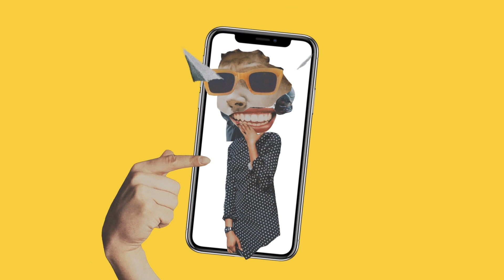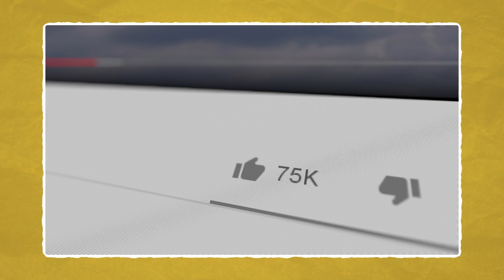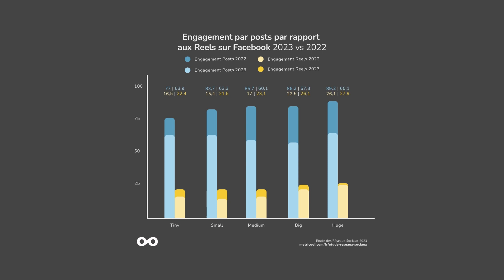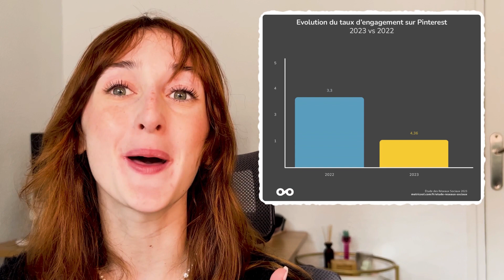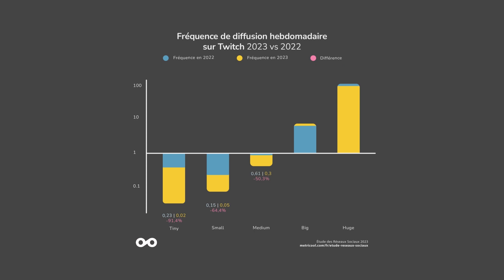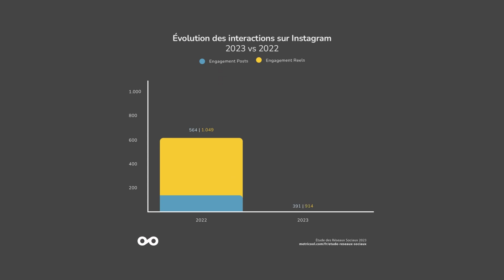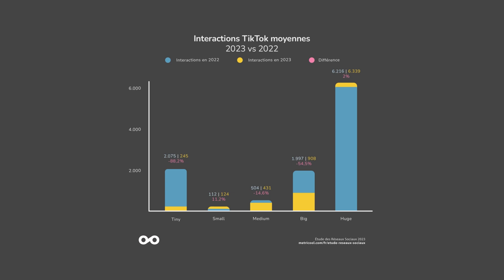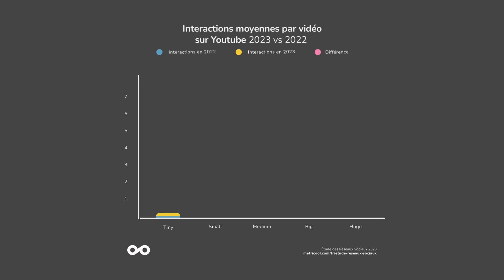Étude des réseaux sociaux 2023 : préparer votre stratégie social media 2024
Plongez dans les tendances marquantes, les stratégies gagnantes sur chaque plateforme et les prévisions pour l'année prochaine.

⏱️ SOMMAIRE
00:00 Intro
00:56 Présentation de l'échantillon de l'étude
02:01 Conclusions générales de l'étude
02:48 Facebook
03:53 Twitter / X
04:33 LinkedIn
05:26 Pinterest
06:18 Twitch
07:11 Instagram
08:34 TikTok
09:36 Fiche d'établissement Google
10:43 YouTube